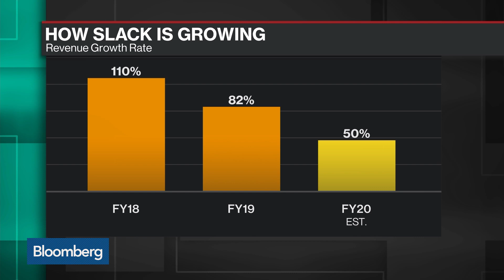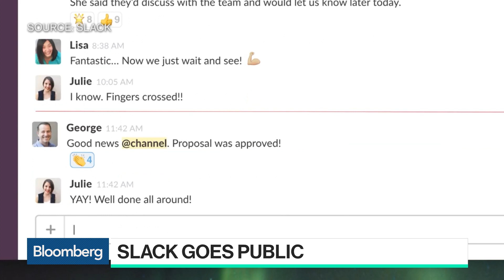Loup's Munster Says Direct Listings Are Better Way to Go Public, Expects More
Jun.21 -- Loup Ventures Managing Partner Gene Munster discusses Slack Technologies Inc.'s direct listing and the future of tech companies going public with Bloomberg's Ellen Huet and Emily Chang on "Bloomberg Technology." Bloomberg Beta, the venture capital arm of Bloomberg LP, is an investor in Slack.